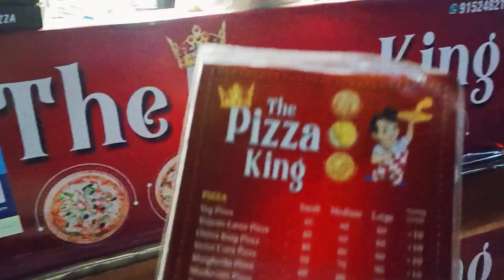Gaon ke Mandir mai aaye Ganpati Bappa!!! Aagman Celebrations || Ganesh chaturthi Vlog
Happy Ganesh chaturthi to you guy's
Gaon ke mai mandir mai aagman hua ganpati Bappa ka 😍
Full Celebration and Puja

vlog
vlogs